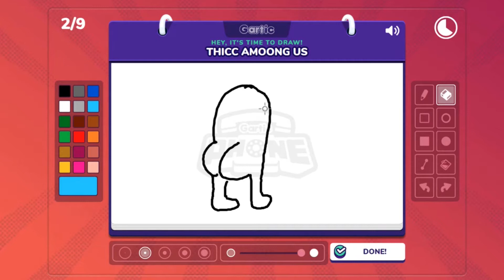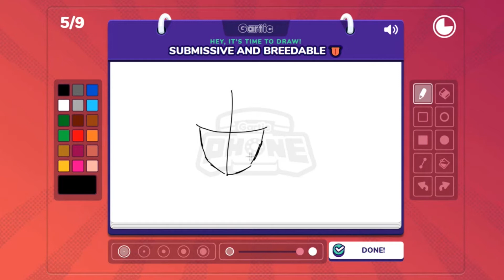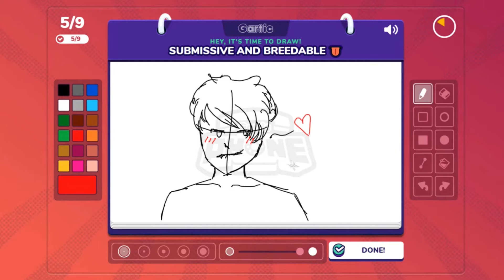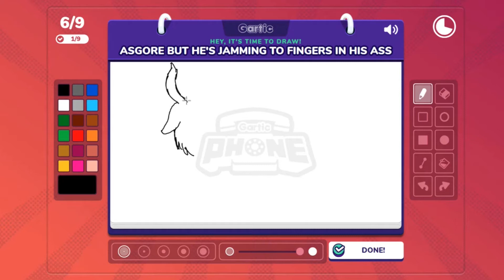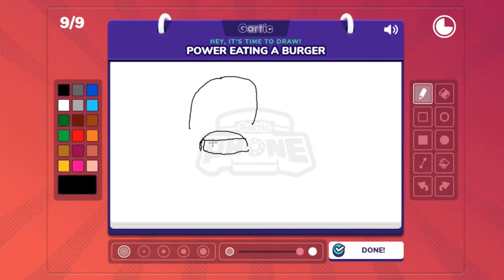Never play Gartic Phone with my friends!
Gartic Phone video. Title says it all...